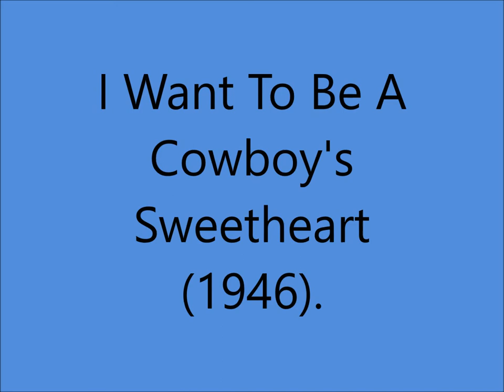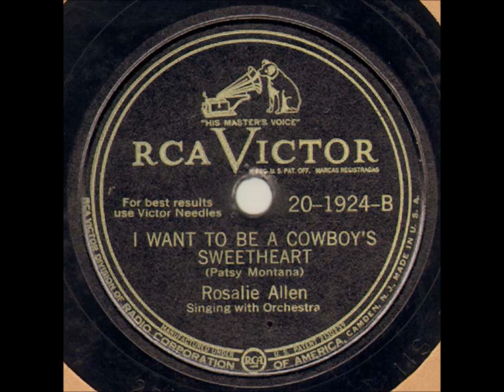Rosalie Allen - I Want To Be A Cowboy's Sweetheart (1946).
(Written by Patsy Montana).
1st. Recorded 1935 by Patsy Montana

Issued on 1924 B.

Recorded 4 June 1946 [18:00-22:30] RCA Victor Studio 1, 155 E, 24th St., Manhattan, New York City - Rosalie Allen and The Black River Boys (Rosalie Allen [vcl/yodelling], Geo Huso [gt], Vincent Maffei [gt], Lester Braum [bass], Chauncy Morehouse [drums], Bertram Hirsch [violin/leader], Sam Raitz [violin], Edward South [violin], Frank Signorelli [piano], Sal Frazalla [clarinet]. Producer: Stephen Sholes)